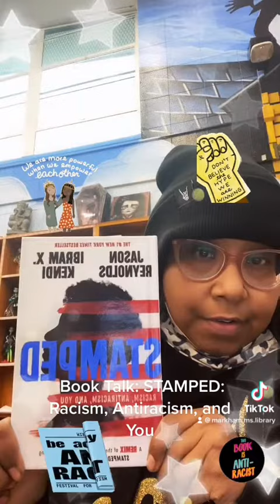Booktalk: Stamped by Jason Reynolds and Ibram X. Kendi